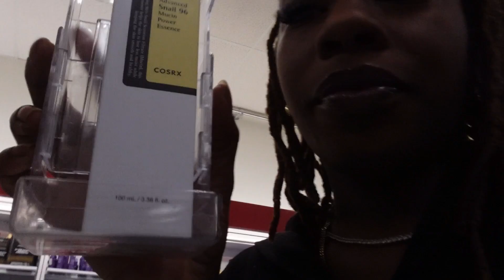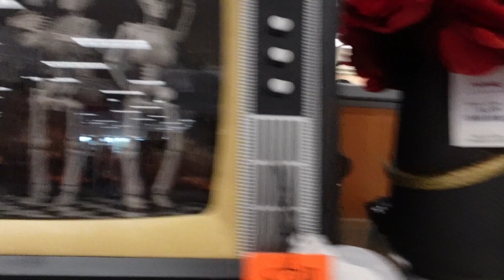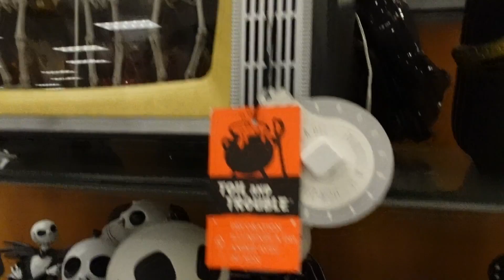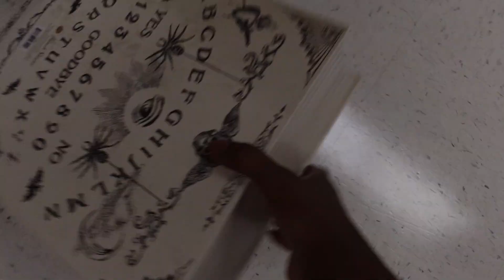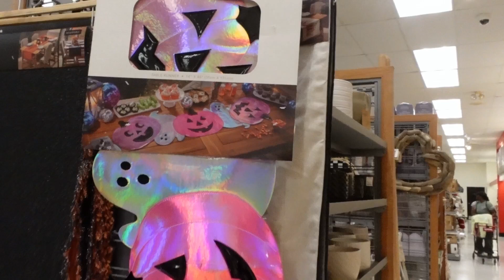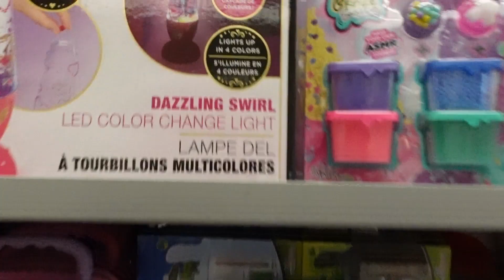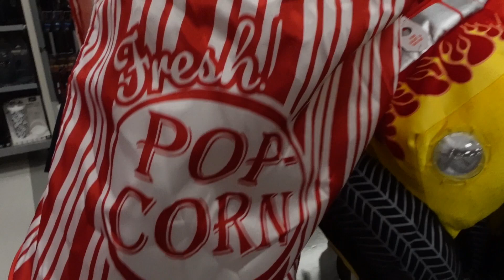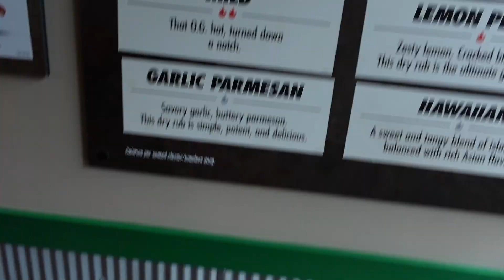Vlogtober: Spooky Costumes & Cozy Fall Decor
HEY YALL! THIS VLOGTOBER STARTED OFF ROUGH! AS WE'VE BEEN MAKING VIDEOS BUT HAVING DIFFICULTY POSTING! OUR ISSUES ARE FIXED SO LOOK FORWARD TO BACK TO BACK VIDEOS THIS VLOGTOBER 2024. WE VISITED T MAXX, STARBUCKS, PETCO AND FOUND THE KIDDOS HALLOWEEN COSTUMES!